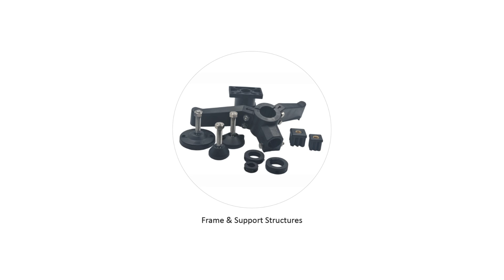IRP Engineering Plastics Powered by SystemFlex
@IRPEngineering SA’s most preferred alternative to Original Equipment Manufacturers (OEM’s).

Partnering with us will enable:

Cost savings
No shipping or import costs
Readily available stock
Fast delivery.